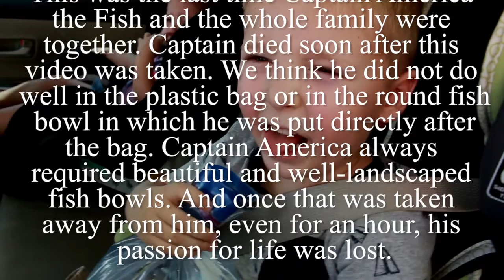It Was So Unexpected!